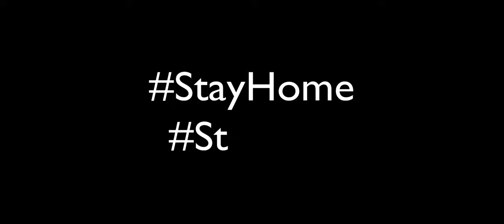আমি একটা Hidden Tunnel & Mining Area বানাইসি || Minecraft Survival Part 16👲 || বাংলাদেশি Gamer🇧🇩🎮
Ar ki bolbo vaiyara na deklei miss, azke ami tomader shate amr hidden tunnel ta dekhabo, and my mining area. So, unlimited fun er jonno full video ta dekhun polapains

Keywords-
bangladeshigamer, agontukbd,agontukgta, agontuk game trailer,agontuk publised,agontuk release date revealed,